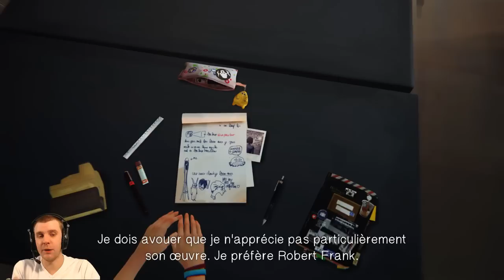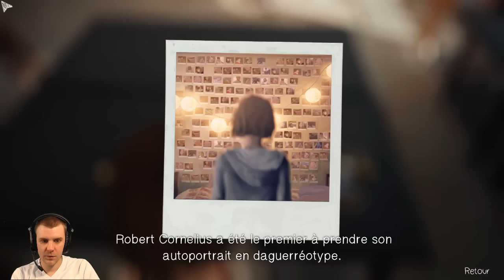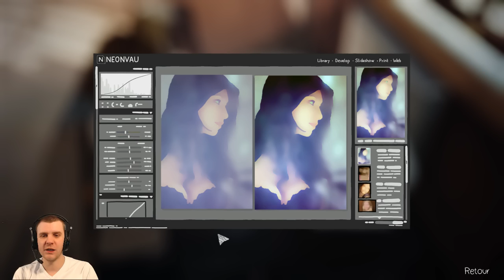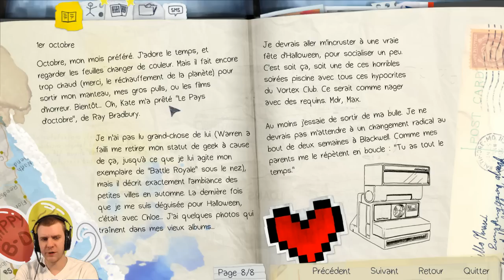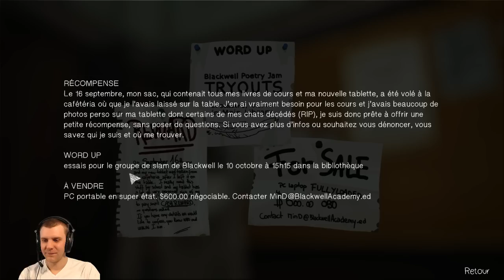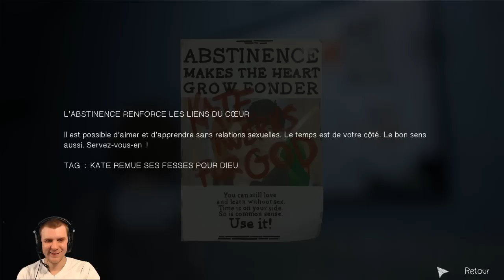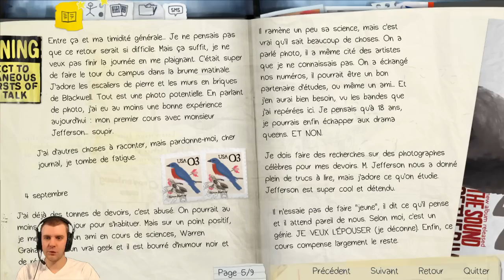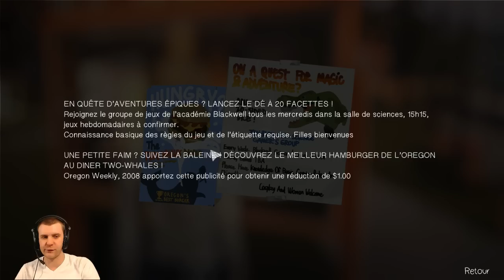Rediffusion du live du 30 janvier - Life is Strange Episode 1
Rediffusion du live du 30 janvier de 12h à 14h.

En live du lundi au vendredi de 12h à 14h